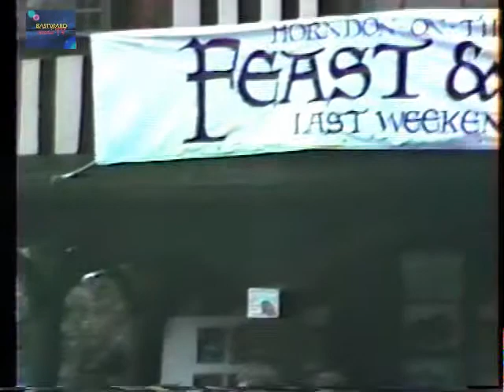Horndon Feast & Fayre 1984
Our first recording and first visit to the Horndon on the Hill Feast & Fayre.
The Fayre dates back many hundreds of years and is one of Essex traditional events .